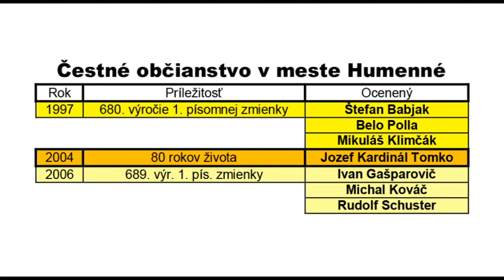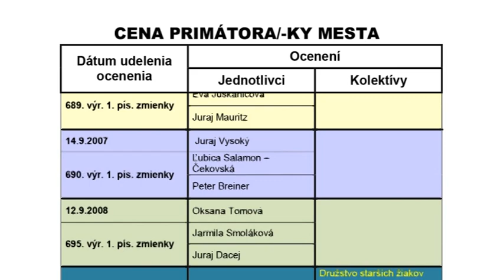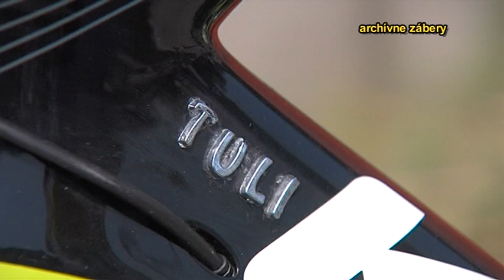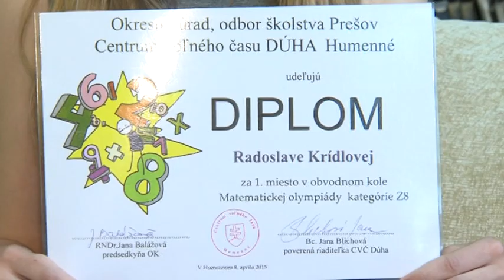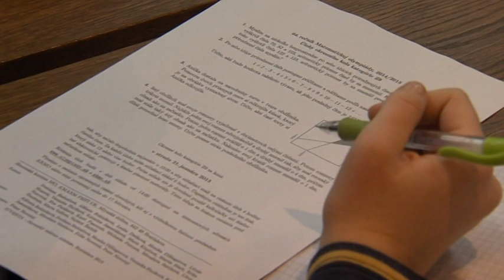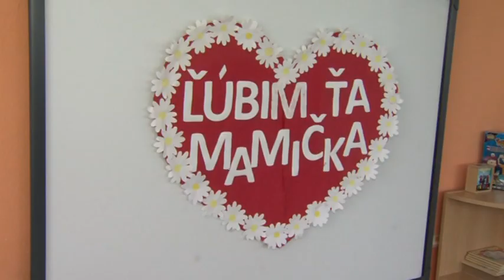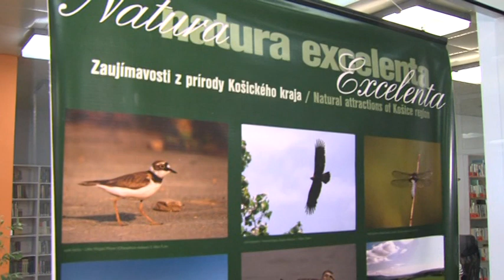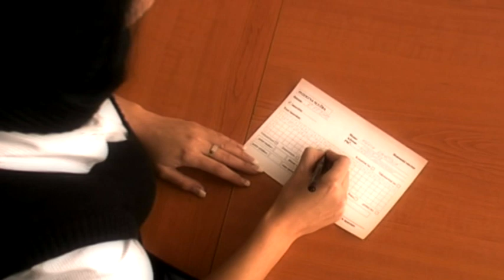Hlavné správy 21.5.2015